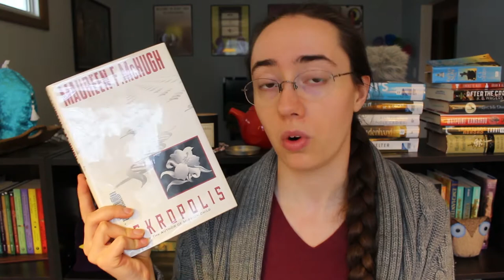Nekropolis by Maureen F. McHugh | Review VEDA 11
It wasn't China Mountain Zhang, but it's really grown on me.